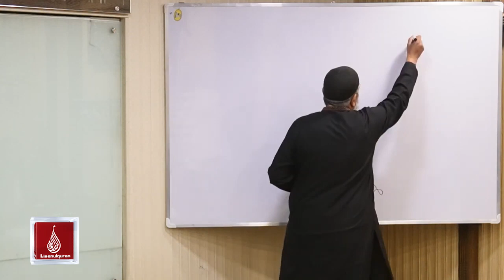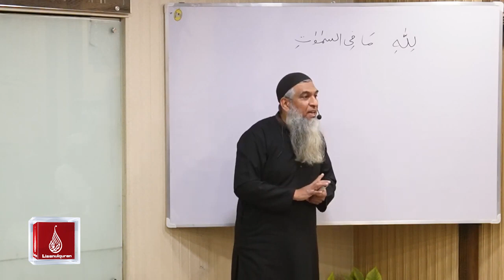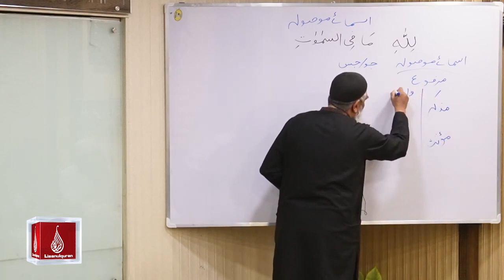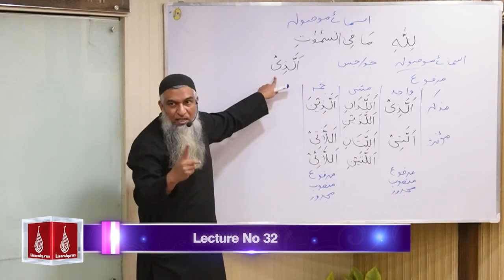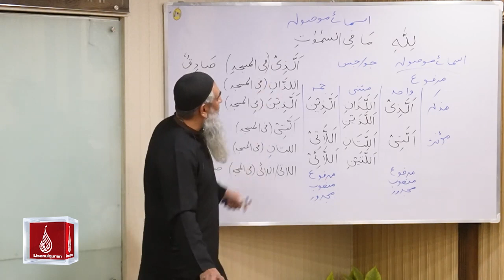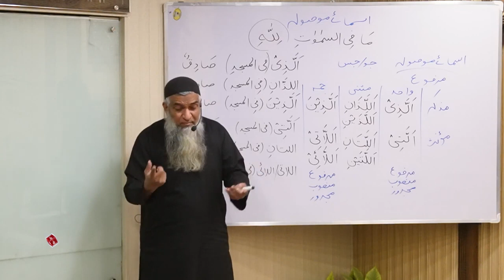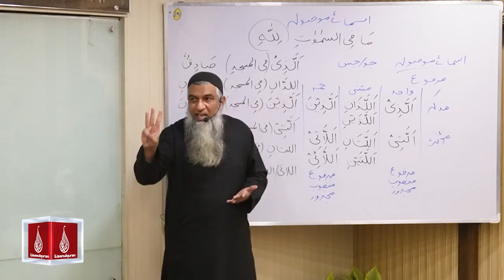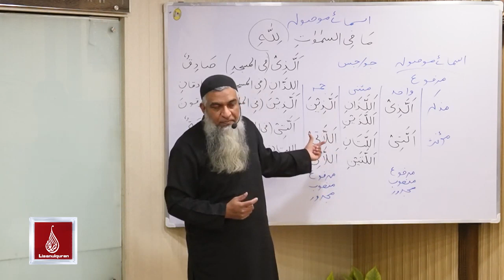Lecture 32 | Lisaan ul Quran Course Basic | Ustaad Aamir Sohail | Rawalpindi